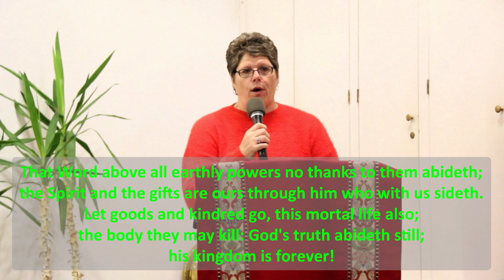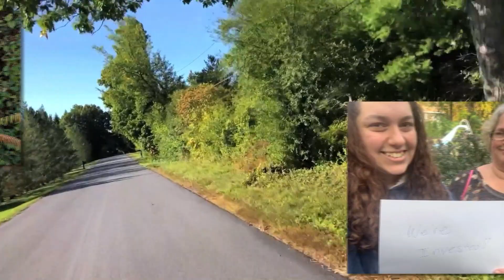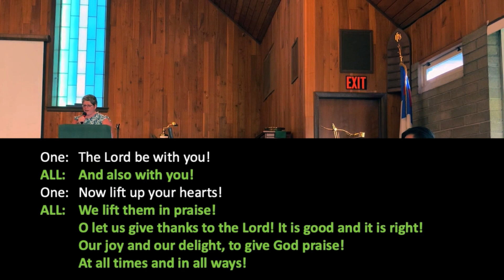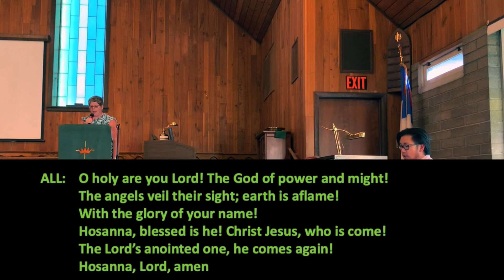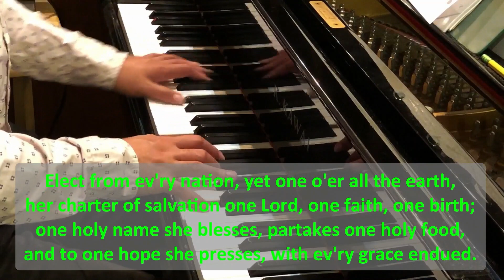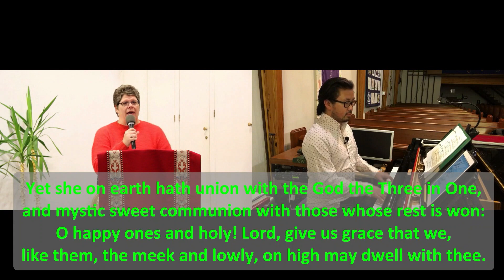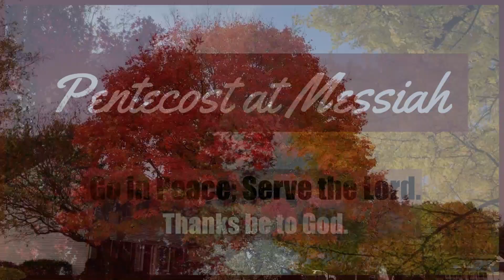Sunday Services at Messiah - October, 25, 2020 - Reformation Sunday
Please enjoy our Sunday Service for Oct. 25, 2020 - Reformation Sunday and the culmination of our mission support campaign.